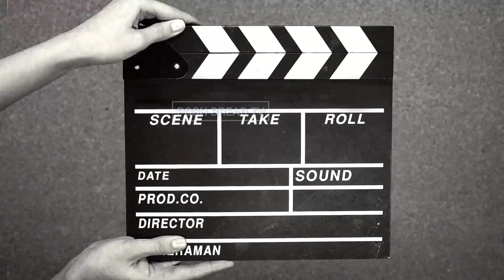SARSO KA SAAG AND MAKKI DI ROTI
BABA SHRI CHAND JI DE CHOORME DA PARSHAD || ਬਾਬਾ ਸ਼੍ਰੀ ਚੰਦ ਜੀ ਦੇ ਚੂਰਮੇ ਦਾ ਪ੍ਰਸ਼ਾਦ aloo pratha
pratha
thali
aloo recipe
recipe
aloo kaise bnate hain
aloo paneer
aloo ka pratha
aloo desi ghee pratha
aloo tikki
aloo samosa
aloo ki sabji recipe
Paneer paratha
paneer paratha kaise banate hain
paneer paratha recipe
paneer sabji
lassi kaise banaye
dahi aur lassi
butter milk
posh bread tv
paneer roti
paneer ki sabji
making about paneer paratha
recipe of paneer
Paneer sabji
kadai paneer kaise banaye
paneer da paratha
how to make paneer paratha at home
recipe paneer paratha
Paratha paneer ka
paneer ki koi dish bataye Recipe
recipe of shahi paneer
shahi paneer kaise banta hain
paneer paratha kive bnoga  dasso
Paneer paratha butter milk
Bread Pakora Potato Stuffing Prepared By My Mother Posh Bread TV | Making Bread Pakoda
Your Search
bread pakora
pakora
bread pakora kaise banaye
bread ki dish kiase banate hain
bread aloo ka pakora
bread ke sath aloo ka pakoda
bread aloo pakoda recipe
recipe of bread Snacks
bread aloo ke pakode
pakode zaldi se banane vale
bread ke toast
toast kaise banate hain
how to make bread toast
making about bread toast

recipe of aloo bread pakode
how to make snacks
bread aloo fingers snacks
aloo snacks

Gulab Jamun Banaye Khoye Se | How to Make Gulab Jamun | Recipe | Posh Bread TV
Gulab Jamun banane ka Trakia
iss video app learn kr sakhte hain ki gulab jamun kaise banate hain home made bhut hi yummy and bhut ghat ingredients se
Instant Khoya | Mawa |Khoya Recipe | khoya bnaye | how to make khoya | ਖੋਆ ਬਣਾਓ | Posh Bread TV
Khoya Mava bnaye ghar main bhut hi asan tarike se jise instant khoya bhi kaha zata hai
welcome friends iss video main app learn kr sakhte hai khoya kaise banate hain
you may search my video
KHOYA kaise bnaye
mava kaise banaye
khoya banae ka asan tarike ghar main khoya mava ਘਰੇ ਬਣਾਇਆ ਮਸਾਲੇ ਵਾਲਾ ਸਾਹੀ ਪਨੀਰ | masale se bna gravy vala sahi paneer | Posh Bread TV
ਸੂਜੀ ਦਾ ਹਲਵਾ | soozi da halwa | Posh Bread TVਇਕ ਮਿੰਟ ਵਿਚ ਦੇਸੀ ਘਿਉ ਦੀ ਚੂਰੀ | ik mint vich desi ghee di choori | Posh Bread TV
ਡਬਲ ਤੜਕੇ ਤੇ ਦੇਸੀ ਘਿਉ ਵਾਲੀ ਖਿਚੜੀ | Double tadke and desi ghee ke khichdi  masale vali
ਘਰ ਵਿੱਚ ਬਣਾਉ ਕਾਲੇ  ਛੋਲਿਆ ਦੀ ਸਬਜੀ | home vich bnao kale chole  di  sabji
ਪਾਲਕ ਦੀ ਮਿੱਸੀ ਰੋਟੀ ਤਵੇ ਤੇ || ਪੁਦੀਨੇ ਦੀ ਚਟਨੀ || seehra family
ਬਾਰਿਸ਼ ਦੇ ਮੌਸਮ ਵਿੱਚ ਖੀਰ ਪੂੜੇ || seehra family || barish de weather vich kheer poore
amazing and tasty bharve matar paneer te aloo wale  kulche bnaye simple way nal by seehra familyamazing and tasty bharve matar paneer te aloo wale  kulche bnaye simple way nal by seehra first vlog
ਚੁੱਲੇ ਦਾ ਸਾਗ ਤੇ ਮੱਕੀ ਦੀ ਰੋਟੀ ||  saag te makki di roti with butter and oil || Posh Bread TV
panipoori home made
aloo onion and gobhi de pakore || snacks of onion potato and cauli flower | Posh Bread TV
aloo brinjal di sabji || spicy bhut hi tasty and yummy sabji
ਮਟਰ ਮੈਗੀ ਰੈਸਿਪੀ || matar maggi | how to make maggi | Posh Bread TV

ਗੋਭੀ ਦੀ ਸਬਜ਼ੀ || ਮਸਾਲੇਦਾਰ ਗੋਭੀ ਸਬਜ਼ੀ
panch mint vich tyar hon wali masaledar bhut hi tasty spicy sabji || ਪਨੀਰ ਭੁਰਜੀ ਬਣਾਉ ਦੇਸੀ ਤਰੀਕੇ ਨਾਲ

chole bhature || simple way de nal ghar vich bnaye chana bhature || chole bhature

Mango shake bnaye ghar vich bhut hi simple way de nal || bhut hi delicious mango juice
Vegetable vala pasta |  pasta bnaye simple way se bs kuz mintu main ||Posh Bread TV
Ghar main pasta  bnaye bhut hi simple way se pasta main vegetable be use kr sakhte hai
Jo ki vegetable vala pasta hi ga
ghar main bnaye kadhi pakora || pakore wali yummy  and tasty kadhi -kadhi ki recipe | Posh Bread TVghar main bnaye kadhi pakora || pakore wali yummy  and tasty kadhi -kadhi ki recipe | Posh Bread TV
ghar main bnaye kadhi pakora Posh Bread TV
pizza recipe ||home made pizza ||ghar main pizza kaise bnate hain ||how to make pizza Posh Bread TV
pizza recipe ||
ghar main bnaye yummy pizza
how to make pizza
home made pizza recipe
Mango shake ghar main bnaye bs kuz mintu main|| how to make mango shake at home Posh Bread TV
mango shake ghar main bs kuz mintu main
 making mango juice at house

aloo maggi kive bnaye maggi aloo potato spicy
maggi
Desi ghee da halwa kive bnaye | Posh Bread TV
‎@poshbreadtv  Aloo maggi kaise bnaye ghar main zaldi se||how to make aloo maggi at home Posh Bread TV
bhindi di sabji || bhindi ki recipe || ghar main bnaye bhindi || masala bhindi || Posh Bread TV Today we made mango shake bus kuz mintu de vich at house
1.mango
2.milk
3.sugar

chole bhature
Posh Bread TV
paneer di purji  bnaye bhut hi simple way nal bhut hi yummy te bhut hi ghat time ch tyar hon wali sabji

gobhi di sabji bhut hi tasty and delicious vegetable
ਗੋਭੀ ਦੀ ਸਬਜ਼ੀ ਬਣਾਓ ਬਹੁਤ ਹੀ ਅਸਾਨ ਤਰੀਕੇ ਨਾਲ ਸਵਾਦਿਸ਼ਟ ਗੋਭੀ Posh Bread TV aloo brinjal sabji

saag te makki di roti kidda di laggi eh video ghar wich bnao eh saag te makki di roti
Watch Video Of Making Daal And Makki Ki Roti

Daal And Corn Flour Ki Roti

Daal te makki di Roti

POSH BREAD TV